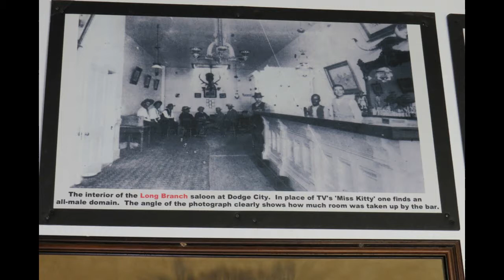Historic, Auto, Attractions, Rockford, Roscoe, Illinois, John Wayne, Gunsmoke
Wayne, Gunsmoke